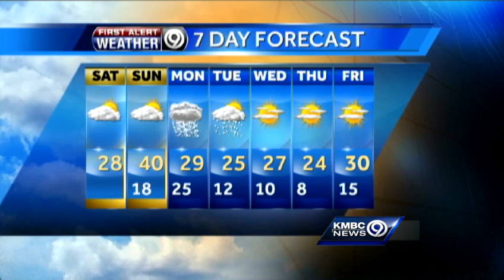Sunshine's Cold Return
Lisa Teachman says that sunshine is expected to return today with cold temperatures.  She's also tracking a big storm system for New Year's Eve that could bring us snow.